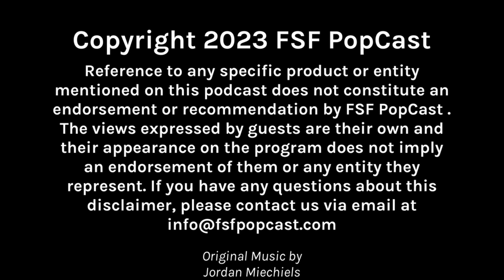Welcome to TableTown! ft. Kent Osborne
We welcome Kent Osborne to the FSF PopCast. Kent is a screenwriter, actor, animator, producer and director who has worked on shows like Spongebob Squarepants, Camp Lazlo, Phineas and Ferb, Adventure Time, Monsters Vs Aliens and many more. Today we have him here to talk about a new show thats come to the Disney Channel and Disney Plus.

KIFF is now available for your viewing pleasure on Disney and Disney Plus. We talk about KIFF and the story behind it, how he got into the entertainment fields, and about working on some of the shows listed above.

For more information on Kent Osborne, please visit the following -

For RSWOF Merch 100% of all proceeds Benefit Wish Upon a Teen For direct contributions

FSF PopCast on Twitter and Instagram - @fsfpopcast

For more on our show partners - Big Boy Graphics - Bigboygraphics.etsy.com Bridgework Studios Level Up Sabers